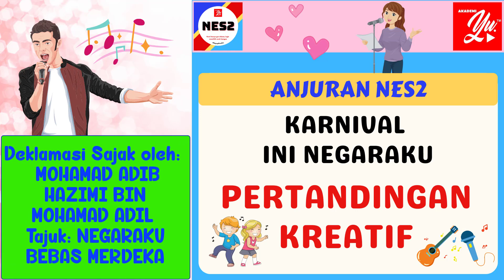1222 MOHAMAD ADIB HAZIMI | PERTANDINGAN KREATIF | KARNIVAL INI NEGARAKU | DEKLAMASI SAJAK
MOHAMAD ADIB HAZIMI BIN MOHAMAD ADIL
SK ISKANDAR SHAH, PARIT
SAJAK : NEGARAKU BEBAS MERDEKA
12 TAHUN